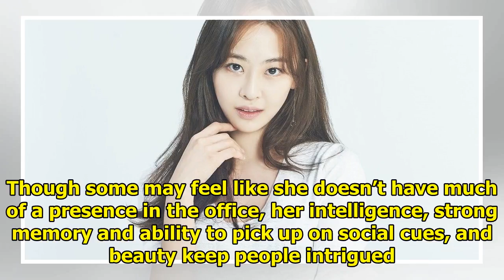Dasom Confirmed To Lead New KBS Drama Special | Soompi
Display. Sharethrough. Soompi.1x1 Dasom has been confirmed to lead the upcoming KBS2 drama special “...